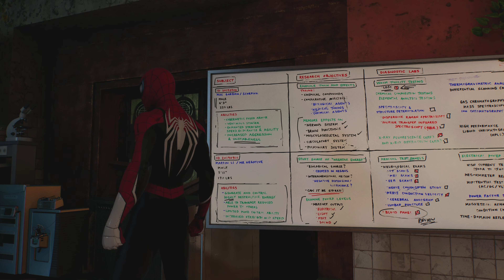Peter Learns About Kraven - Bad Guys on The Block | Marvel’s Spider-Man 2 (4K PS5 Gameplay)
Chapter Time stamps:
0:00 - Start video
1:05 - Mission Start
2:05 - Defeat the enemies
3:29 - Follow the drone
4:29 - Defeat more enemies
6:13 - Follow the location data
7:12 - Take out the patrols
8:21 - Take out the Hunters silently
10:13 - Examine the security terminal
15:11 - Investigate the research lab
18:38 - Clear out the bazaar
21:10 - Investigate the terminal
27:04 - Defeat the Hunters